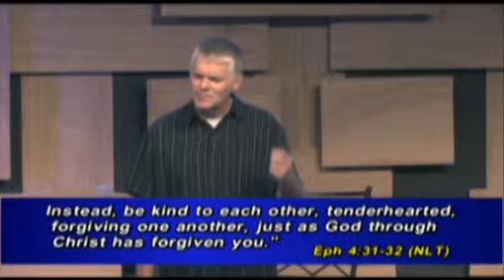Enemies of the Heart, Part 2 of 4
A-Force, Dealing with Anger